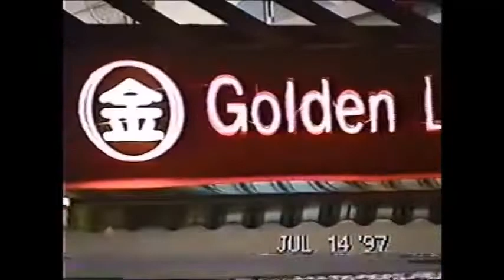east coast seafood centre longbeach restaurant Singapore Scott and donna adventures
great peppered crab